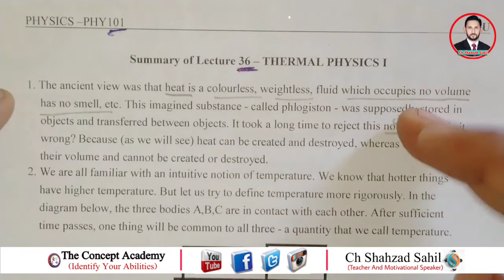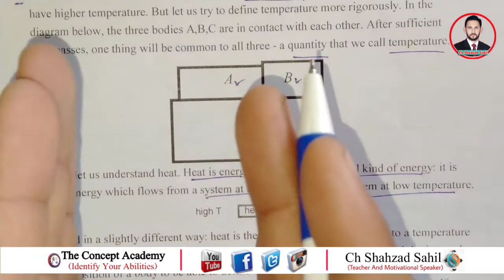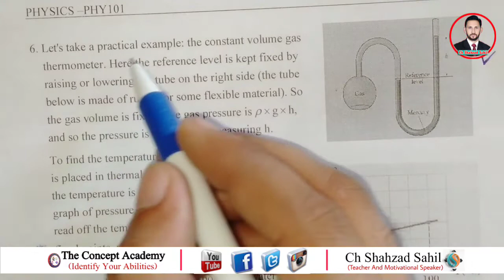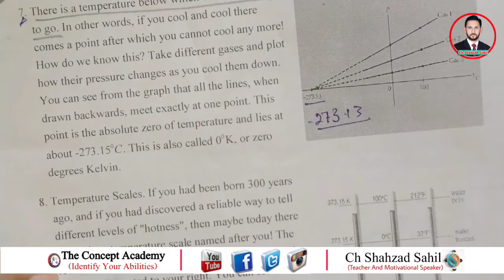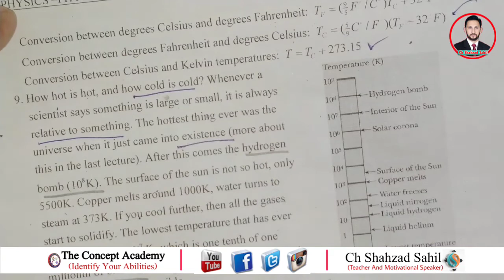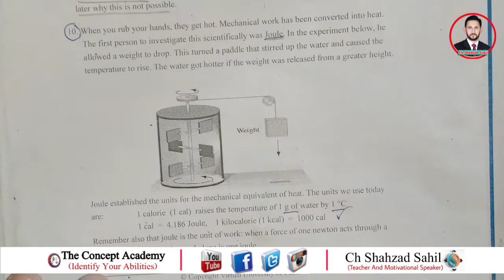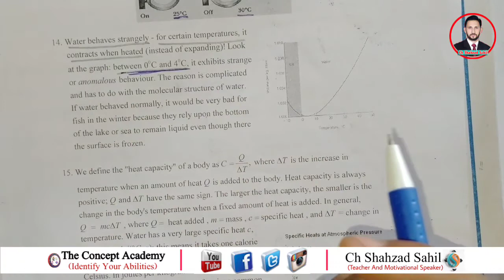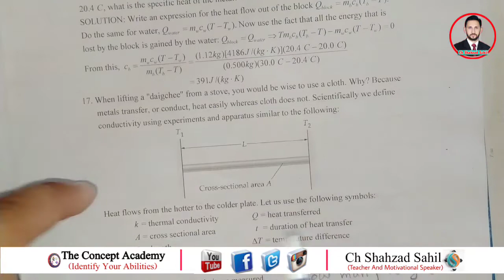PHY101 Lecture 36 Important For Final Term | Final Term Preparation 2021 | By Ch Shahzad Sahil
Assalam o Alaikum! I'm Ch Shahzad Sahil.
In this vides i'll explain Lecture 36 of PHY101 Final Term Preparation 2021.

For PDF Notes Join My Whatsapp Group[ PHY101(Ch Shahzad Sahil)]

For PDF Notes Join My Whatsapp Group#2  [ PHY101(Ch Shahzad Sahil)]

4 Tips To Be Successful In Your Life | 4 Rules For Successful Life | By Ch Shahzad Sahil